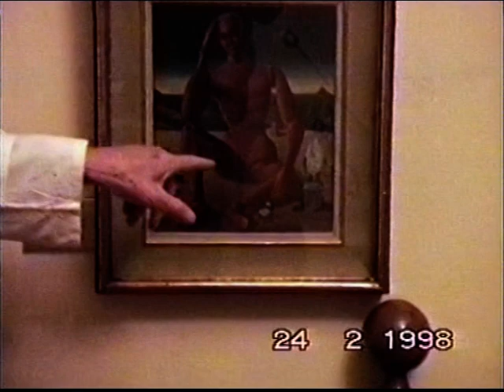Riccardo Ricas racconta i suoi quadri - Trailer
Il pittore futurista Riccardo Ricas (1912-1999) apre le porte del suo studio di via Borgazzi (Milano) e racconta i suoi quadri e la sua vita.